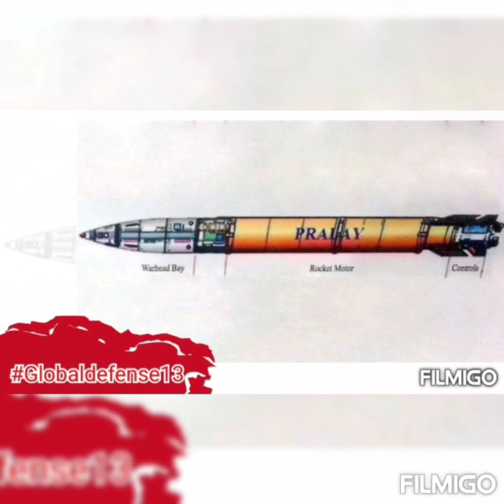India to sell pralay missile to Egypt,conducting joint specialforces exercises,trade deals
Egypt to buy India Pralay missile & conducting joint special forces exercises & trade deals @Globaldefense13